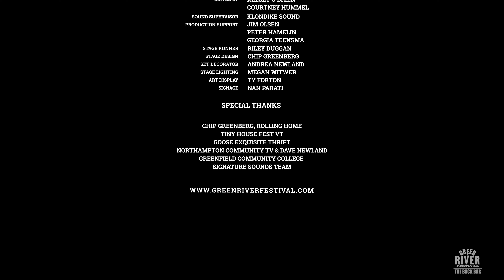Michael Franti - "When The Sun Begins To Shine" - The Green House at Green River Festival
The Green House: tiny concerts in a tiny house.
Green River Festival 2018
Michael Franti feat. Victoria Canal - "When The Sun Begins To Shine"
w/ Jay Bowman on guitar